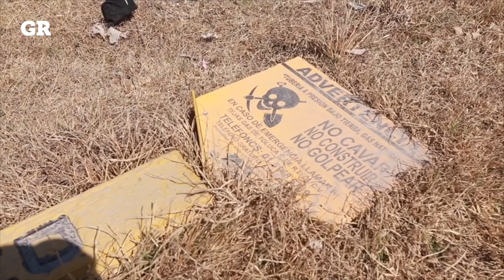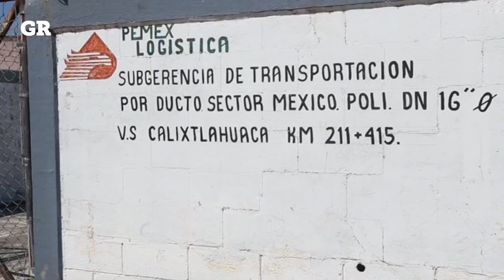Contaminan huachicoleros pozos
Familias de San Pablo Autopan, Estado de México, sufren la contaminación de sus pozos por gasolina procedente de tomas clandestinas.